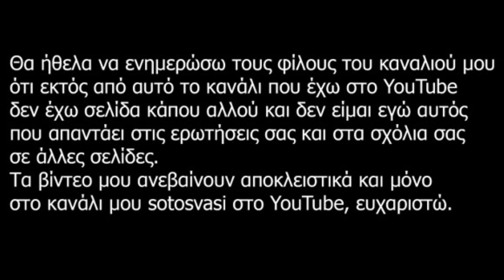Κυνηγουσαν οι Σαργοι σημερα μετα απο καιρο LRF spinning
μερες με θαλασσα συνεχομενη βροχες χιονια αερας σημερα ομως ηταν για ψαρεμα και βρηκαμε και ψαρια ,,